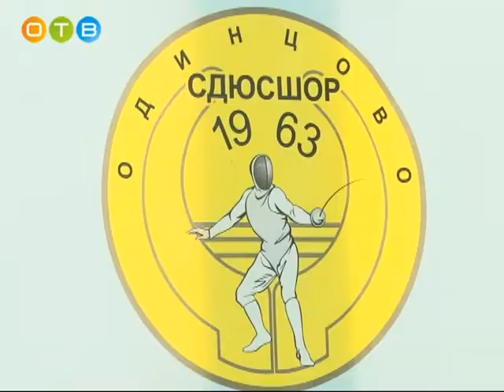Олимпийская чемпионка по фехтованию Яна Егорян посетила Одинцово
После триумфального выступления российских фехтовальщиков на Олимпиаде в Рио этот вид спорта стал очень популярен в нашей стране. В Одинцовской школе олимпийского резерва сегодня занимаются 400 юных спортсменов. На днях к ним приехала двукратная олимпийская чемпионка.